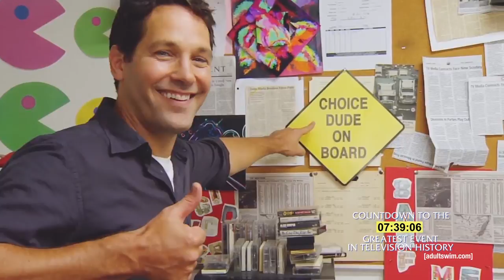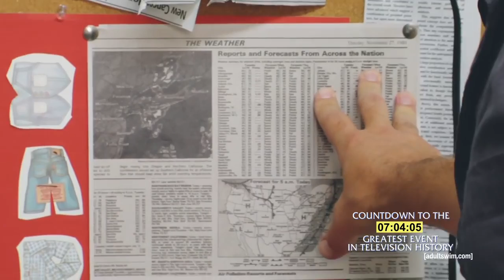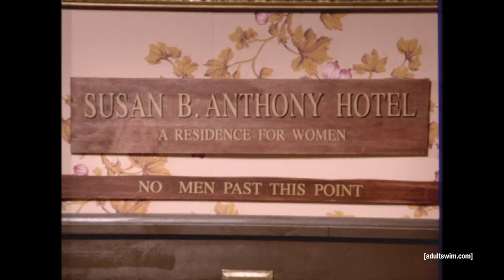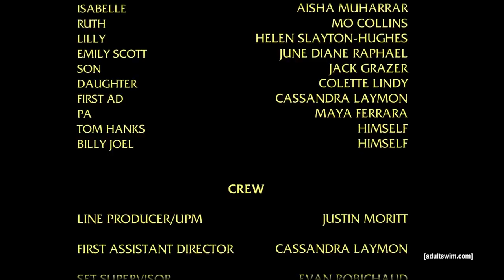Bosom Buddies - Adult Swim skit